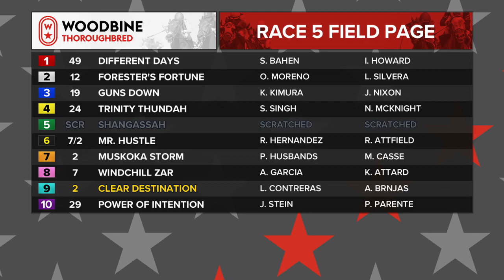Woodbine: June 16, 2019 - Race 5